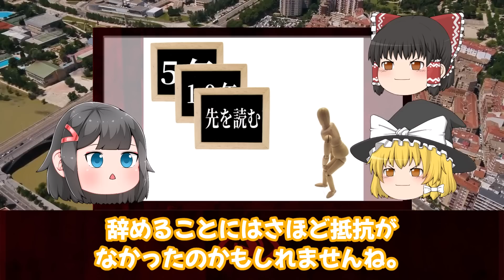【ゆっくり解説】過去の関係で大炎上中、他にも余罪が…甘いマスクと芸風で人気を博した彼が干され始めている理由